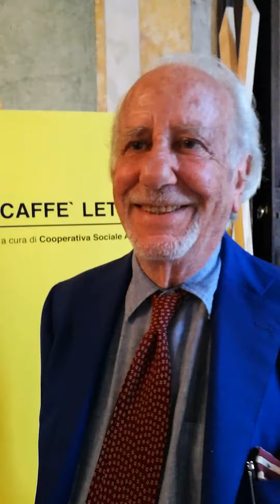Achille Mauri ai microfoni di Ciao Como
Achille Mauri, classe 1939, da sempre attivissimo nel mondo dell'editoria, oggi amministratore delegato del gruppo Messaggerie Italiane, ha presentato a Parolario il suo primo romanzo, Anime e acciughe. E prima di parlarne al pubblico, ha voluto offrirci un'anticipazione di questo suo viaggio nell'aldilà.